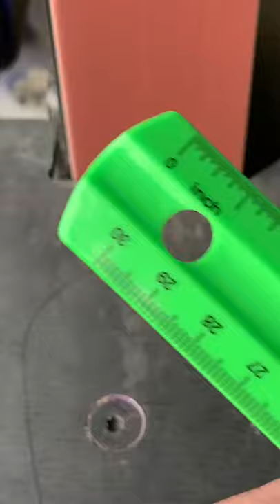Ruler production process🤔